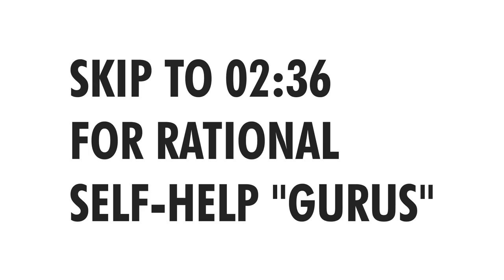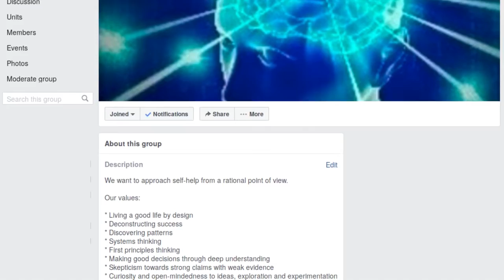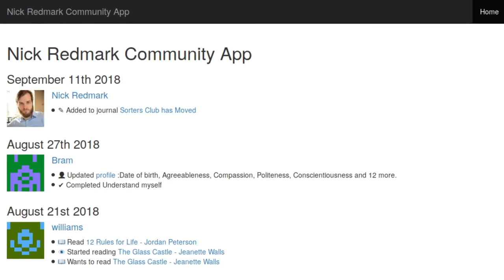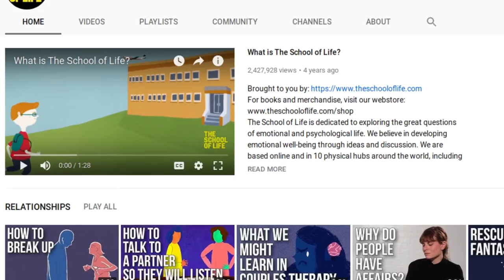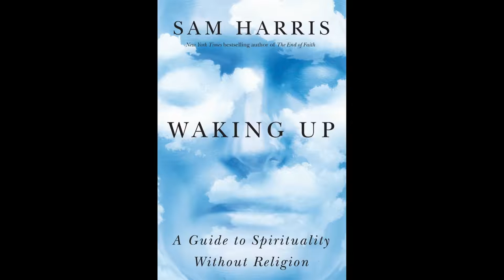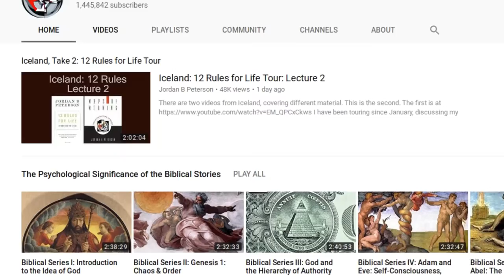The 9 Most Popular Rational Self-Help "Gurus"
This is the first of my "community" videos, where I talk about what's going on in the community, in my life and news from the "rational self-help" sphere. But who are popular people I consider relevant in the rational self-help sphere? Find out here.

Get some awesome rewards, INCLUDING WEEKLY 1:1 COACHING WITH ME (on a first-come first-serve basis).